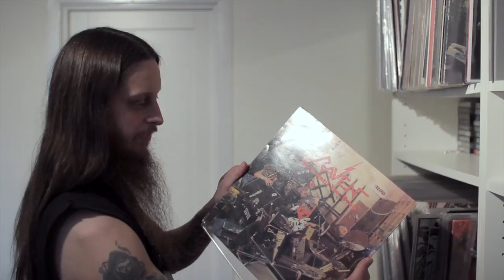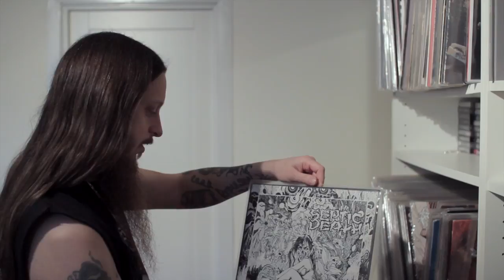Darkthrone - Fenriz on drum sound (english subtitles)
We visit Gylve "Fenriz" Nagell from the Norwegian metal band Darkthrone at his home in Oslo, Norway.

Fenriz tells us how much he hates the "modern drum sound", and explains his love for the sound of the 70's.

This is a video in the series "KLANG" from the Norwegian music magazine ENO.

In the "KLANG" series we interview musicians on their thoughts about "good sound".

Directed and edited by: Haakon Mathisen (haakonmathisen.com)
Camera: Erik Johnsen

enomagasin.no